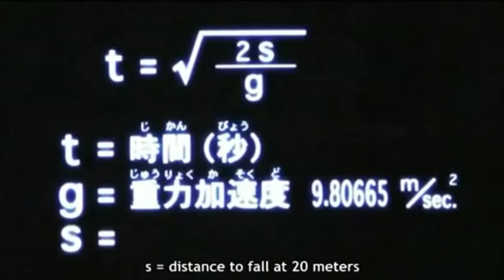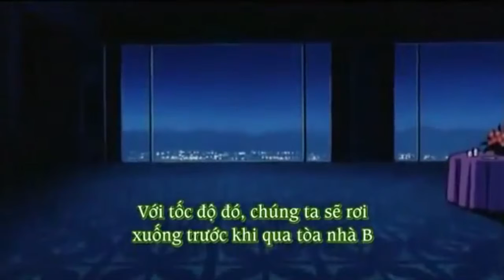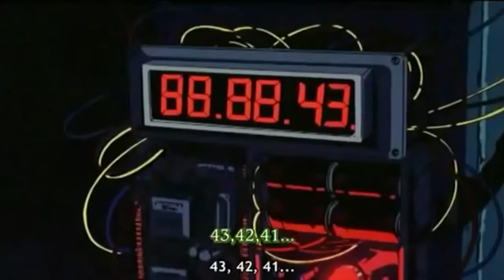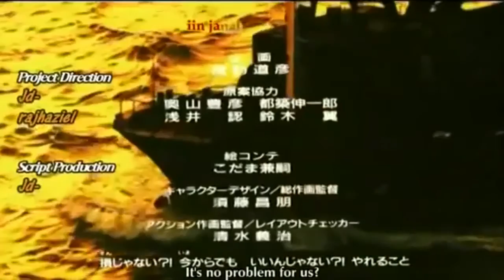Dubbing Conan Eng.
Conan Edogawa      Phanthiwa
Rachel  Moore         Phanthiwa
Amy  Yeager           Suphamat
Anita  Hailey           Sunantha
Mitch  Tennison       Suphamat
Kazama                  Phanthiwa
Joseph Meguire       Sunantha